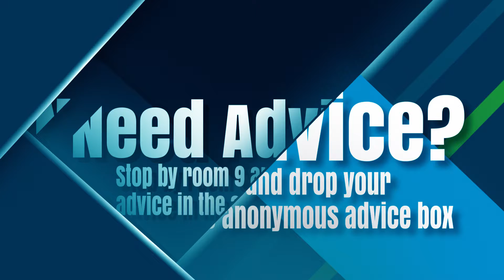9.19.19 A-Day Announcements